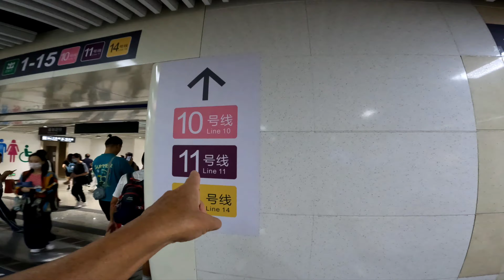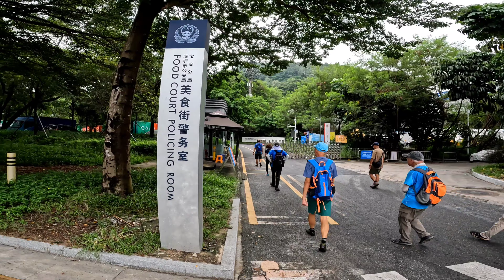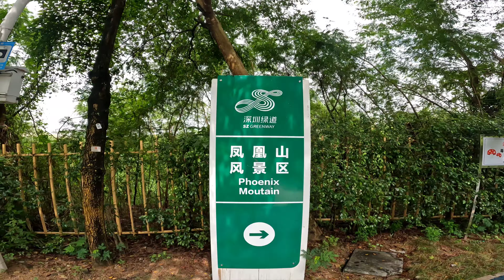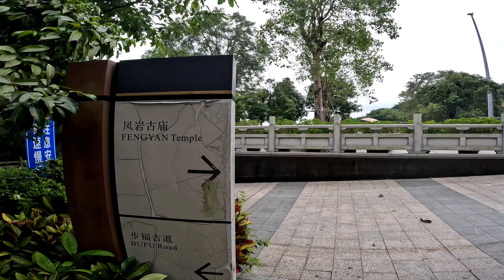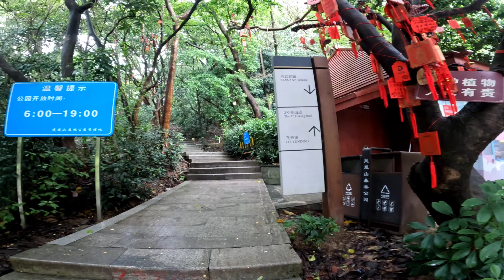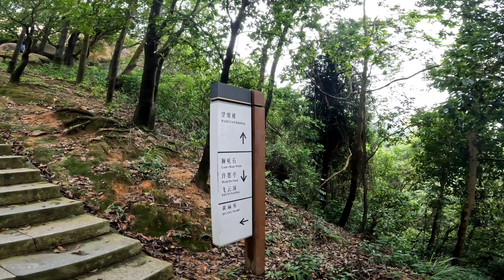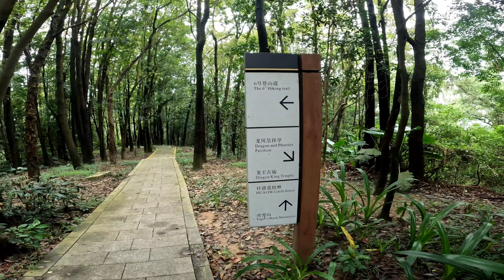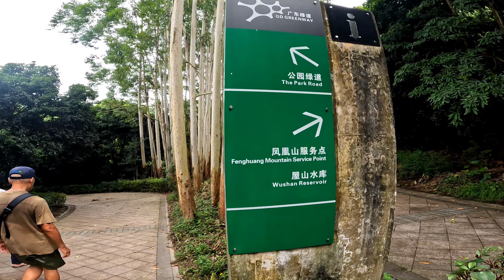深圳 鳳凰山森林公園